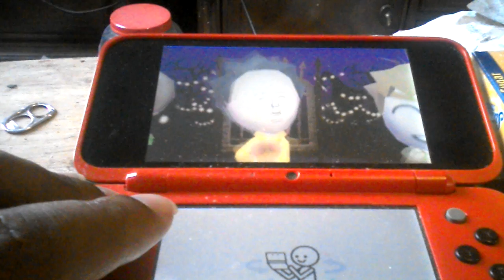August 4, 2021